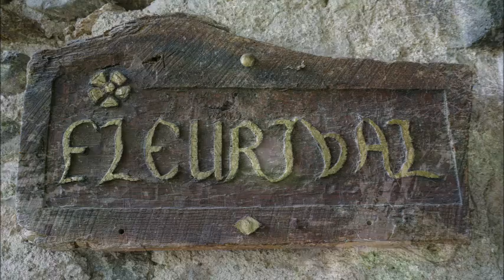fLEURivaLLe, l'âne et la sirène